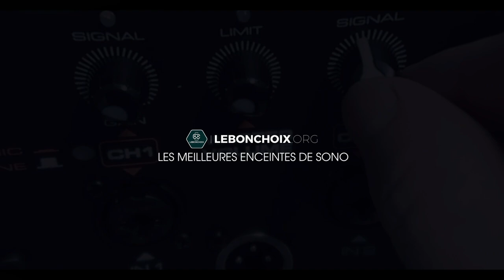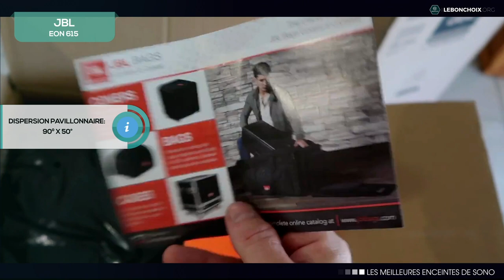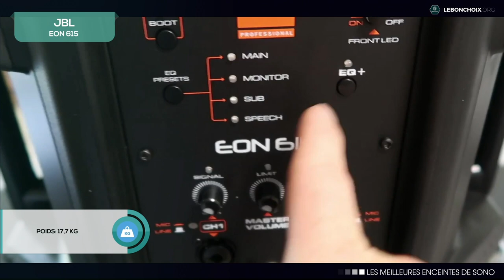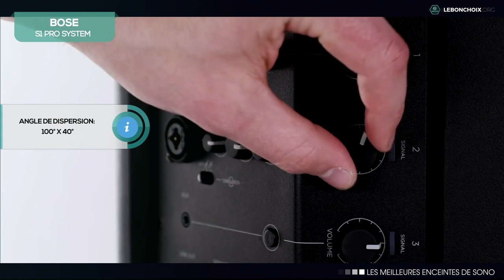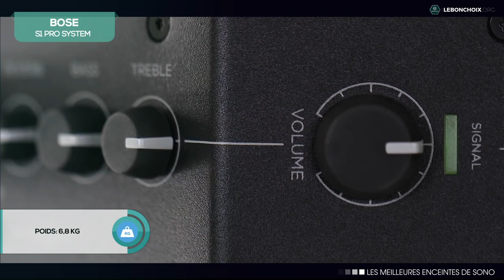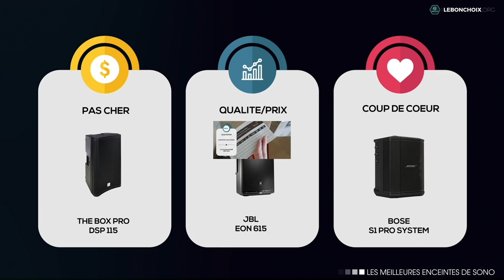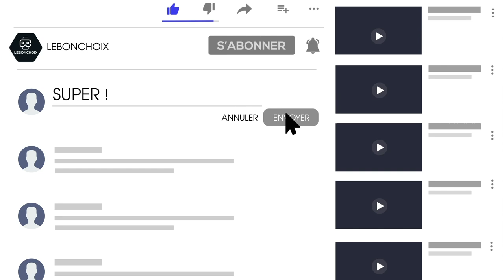🔴 TOP 3 : MEILLEURE ENCEINTE DE SONO 2023❓( COMPARATIF & TEST )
🇫🇷 Plus d'infos et de prix pour chacun des enceintes de sono :
⭐️ The Box Pro DSP 115

➤ Les évolutions dans le domaine de la musique sont si rapides qu’il est difficile de les suivre. C’est particulièrement vrai en ce qui concerne le matériel de son. Les enceintes sono sont aujourd'hui bien plus performantes et légères que les modèles vieux de quelques années.

➤ Que vous ayez besoin d’une enceinte pour vos concerts ou pour vos répétition, notre comparatif va vous guider dans votre choix jusqu’à ce que vous rencontriez celle faite pour vous !

➤ Notre équipe d’Expert a testé des dizaines d’enceintes sono afin de vous présenter ce comparatif avec : la meilleure enceinte sono pas cher, le meilleur rapport qualité/prix ainsi que notre enceinte sono coup de coeur !